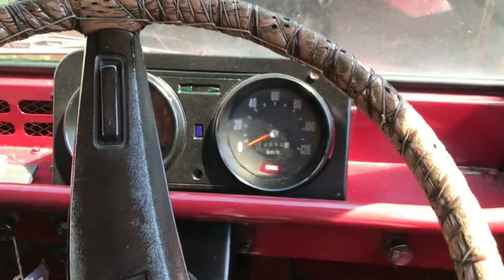Momen pengambilan Kijang Kotak 1986 dari Bengkel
Setelah 1 tahun mangkrak akibat kecelakaan. Kijang Kotak kesayangan gw ini Bangkiiitt... Dan siap diajak bekerja lagi Luurr :D